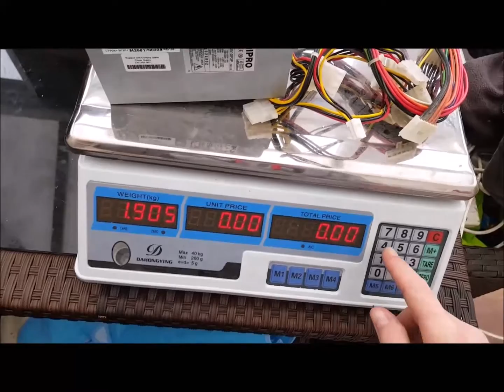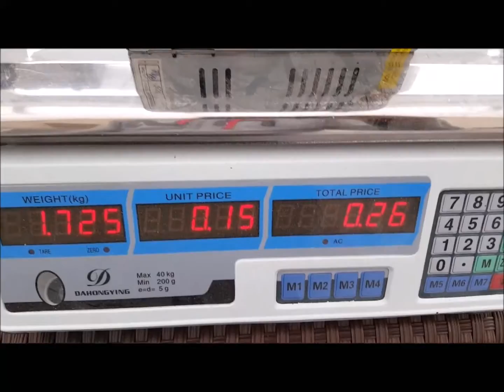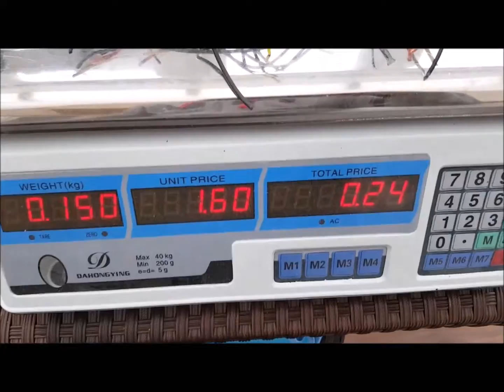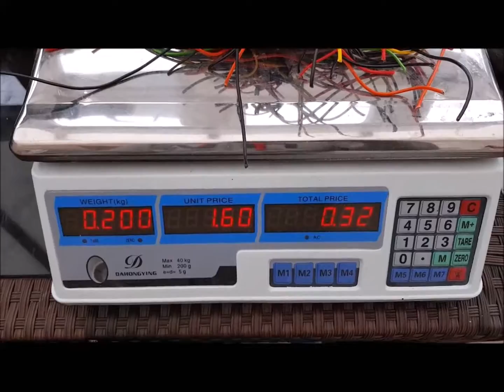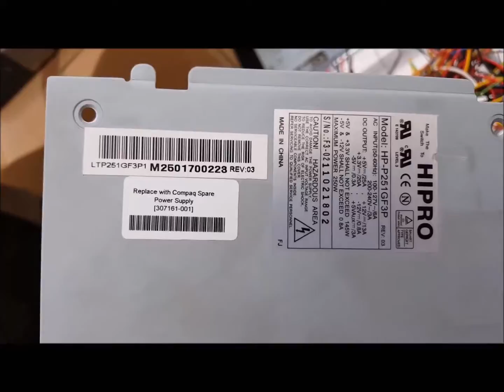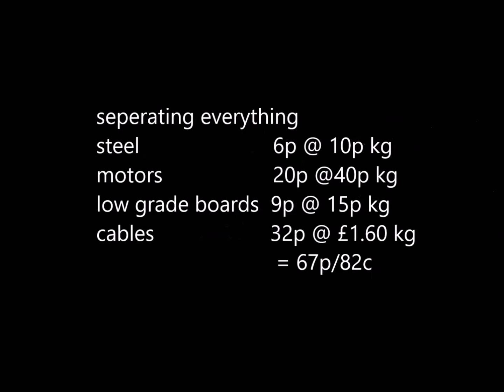scrapping out a power supply unit to determine its value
I'v been working out whats worth scrapping, in this video I'm tearing down power supply unit im in the process of making videos of loads of different items to see their value so hopefully this will help people determine weather its worth while to travel to get them im not making videos of how to tear them apart as thats the easy bit